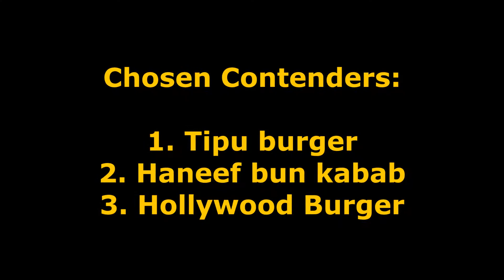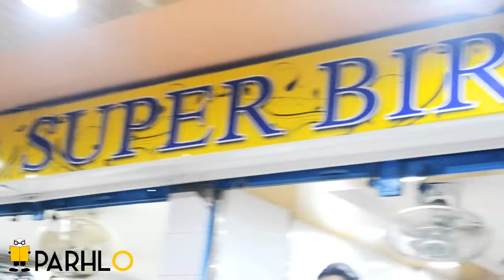Bun Kebab Review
Episode 4 - Food Journey (Best bun kebab in Karachi)